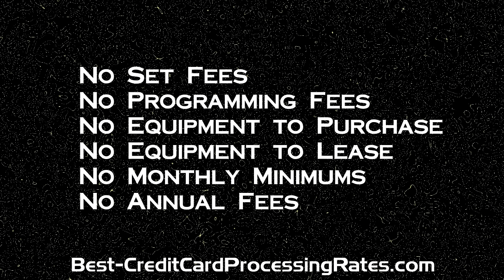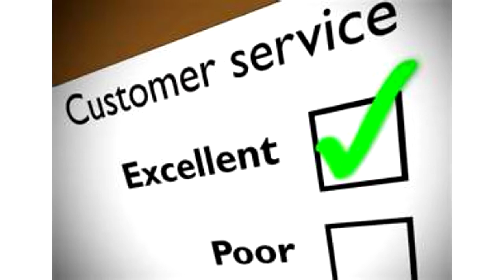Laredo Merchant Account Card Processing Services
Our rates start at 0.00%. We are Best-Credit Card Processing Rates.com and we proudly service Laredo, Texas. We are your local merchant account credit card processing service leader.  Credit Card Merchant Services are our primary focus.  We work with new account set ups as well as existing merchants.
Our goal is to bring you 100% customer satisfaction.  We hope to do this by:  1)Offering the lowest card processing entry costs.  2) Delivering the lowest monthly card processing fees via wholesale interchange plus.  3)  Showing off our 24/7 in-house stateside customer service support.
We have no problems customizing your merchant processing needs to your business needs.  Custom solutions are available for restaurants, petroleum stations, government, hotel lodging, medical office, law office, mail order, telephone order, online store, wireless processing, e-commerce, business to business, and high risk merchants.
MERCHANT FRIENDLY: No Set Up Fees, No Programming Fees, No Equipment to Purchase, No Equipment to Lease, No Monthly Minimums, No Annual Fees, No Contracts, No Rate Increases, No Undisclosed Fees, Contract Buyouts Available.
Accept Visa Mastercard Discover